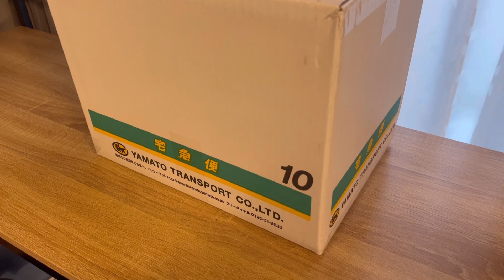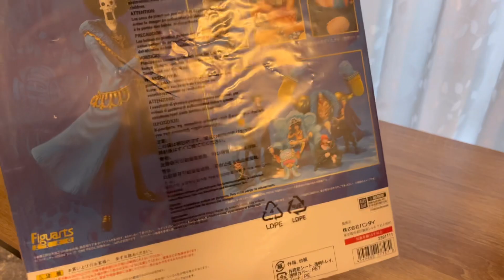【当選報告】世界で5人に選ばれた賞品はまさかのフィギュアでした…！ONE PIECE ワンピース フィギュア 開封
今回はイラストコンテストの賞品が届いたので開封する動画です！

ARTstreet
ジャンプ世界イラストコンテストにて
「入選」いただきました！

商品は「ONE PIECEキャラクターのフィギュア」ということで誰が届いたのか…